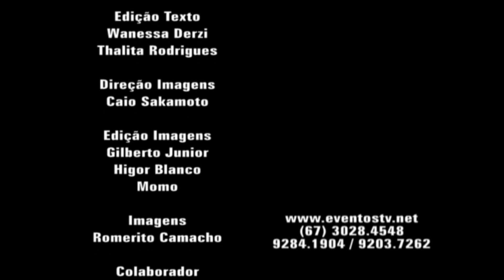SALÃO DO AUTOMÓVEL DE PARIS - 2a. PARTE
A mostra realizada em Paris é o salão mais visitado do mundo, com número estimado em 1,5 milhão de visitantes na 65ª edição, que conta com 332 expositores de 21 países